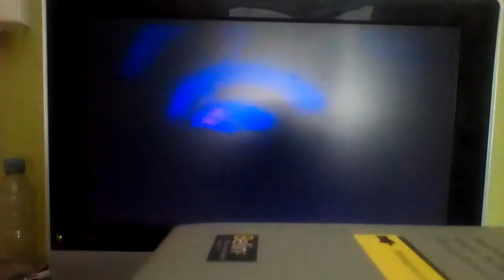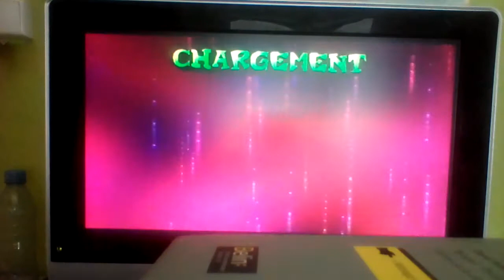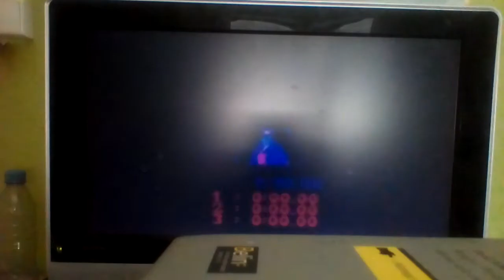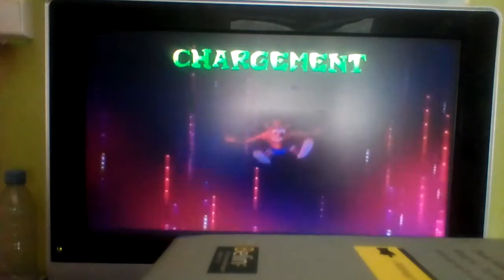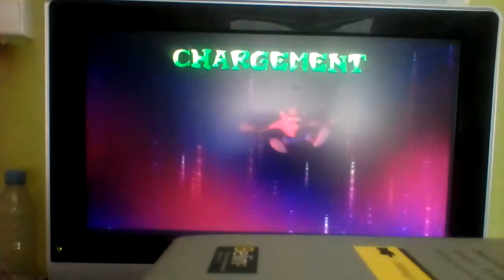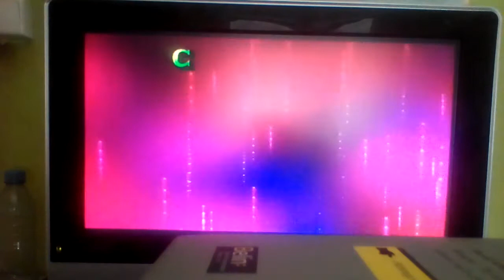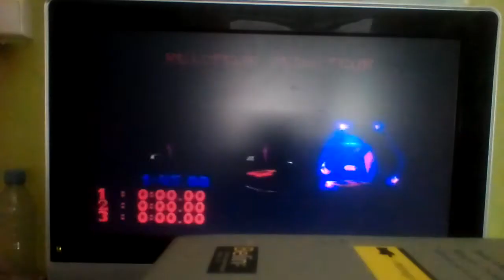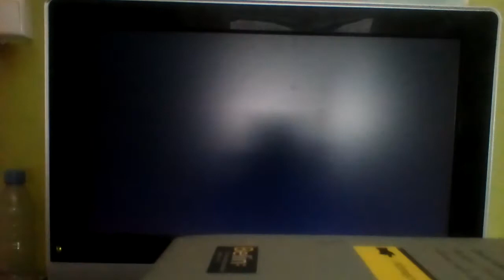Crash Bandicoot: The Wrath Of Cortex 106% FR (Partie 9/18)